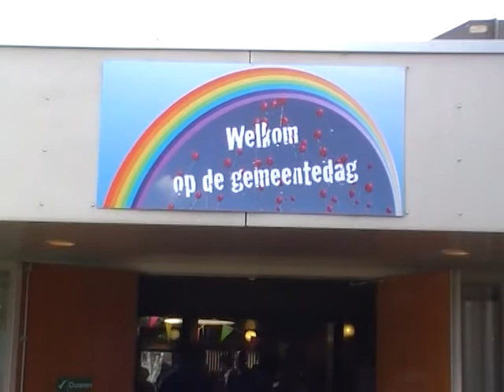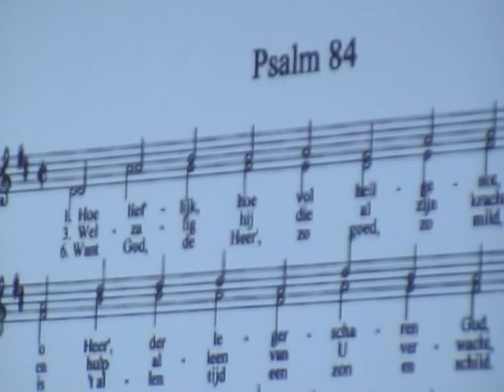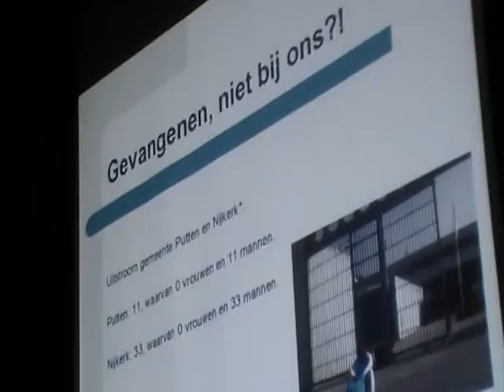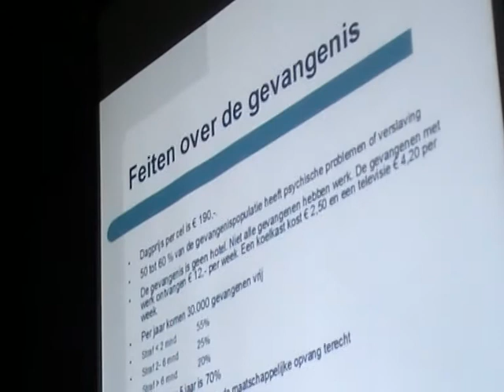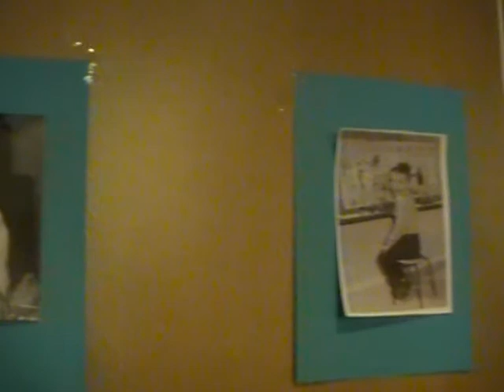Gemeentedag 2010 (deel 1)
Impressie gemeentedag 2010